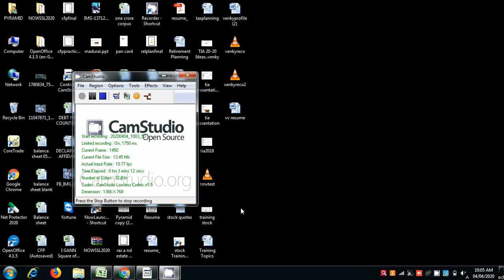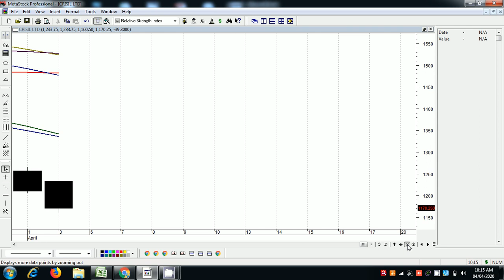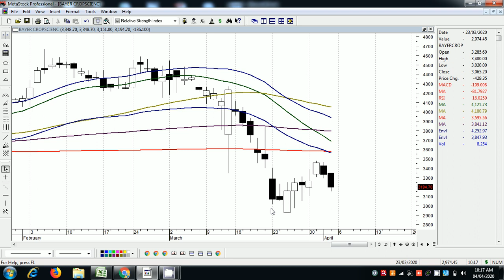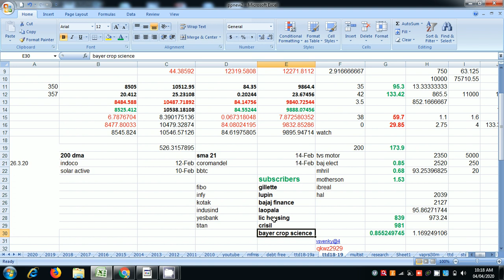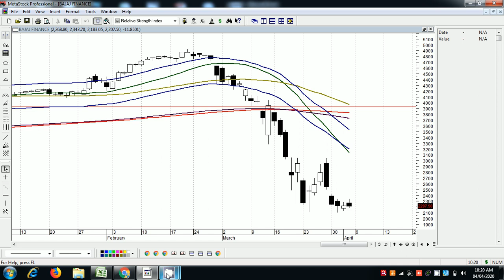Fibonacci Price Projection Subscriber Request 04 04 2020